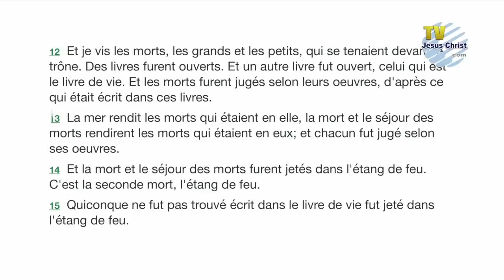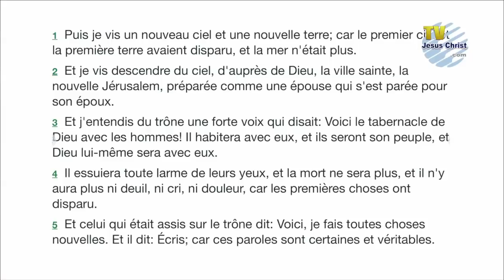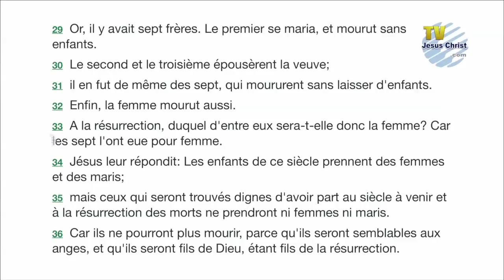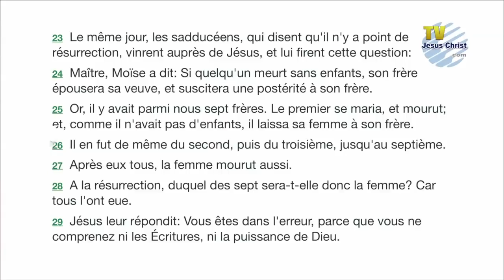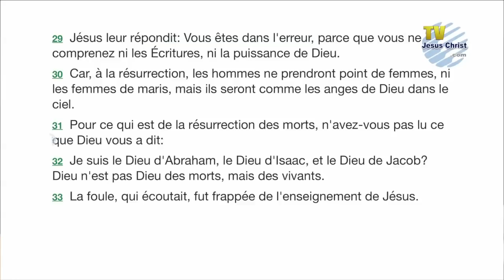HEUREUX AU PARADIS MAIS MES BIEN-AIMÉS EN ENFER? Allan Rich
Comment être heureux au paradis si mes bien-aimés non sauvés se trouvent en enfer?

Cette vidéo fait partie d’une série sur le sujet vaste de la mort.
Soyez sûr d'être sauvé MAINTENANT:

Nouvelles règles concernant vos commentaires sur les vidéos de Allan Rich à partir de mars 2020:

4000 vidéos exclusives 24/7 gratuitement sur TV JESUS CHRIST .com